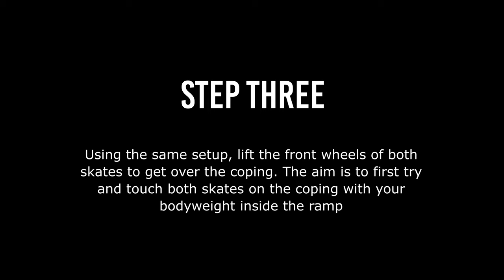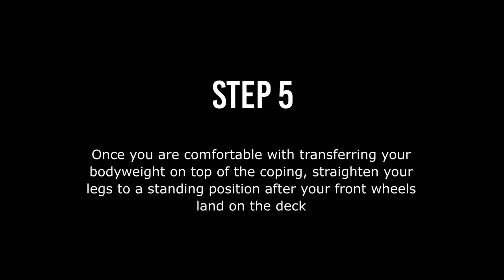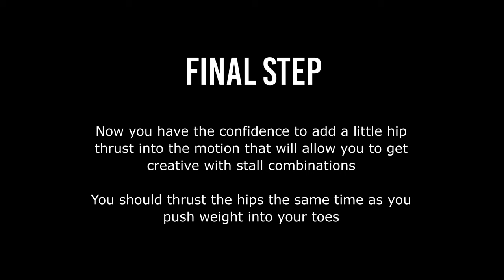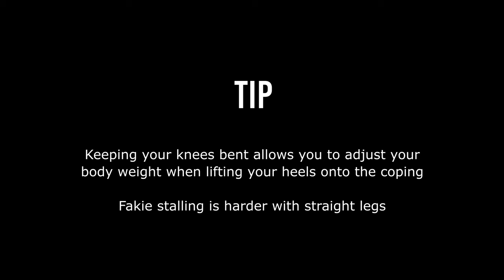How to Plate Stall and Fakie Stall on Roller Skates | Trick Tutorial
How to plate stall and fakie stall on roller skates. In this video, I look to explain and breakdown my form and technique when doing a plate stall and fakie stall.

Before attempting this trick you should be confident in pumping.

If you have found any of my videos helpful, you can now support my YouTube channel by buying me a coffee! All proceeds will go towards making better content and traveling to coach.

✨ MY SKATE SET UP! ✨
Bont Flow Wheels 89a or 99a (pack of 4) or Amazon
Bont ABEC7 Bearings or Amazon

Other favorites
Bont BPM Outdoor Wheels or Amazon
Bont Glow LED Light up Outdoor Wheels or Amazon
Bont ABEC5 Bearings or Amazon
Bont Quad Bearing Press or Amazon

Bont PRO Knee Pads or Amazon
Bont Knee Pads or Amazon
Bont Elbow Pads or Amazon
Bont Wrist Guards or Amazon